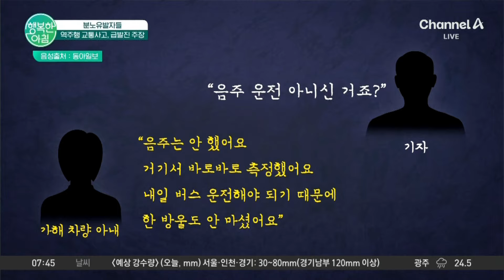역주행 교통사고 최대 금고 5년? 사망자가 많아도 죄는 하나다 시청역교통사고 | 행복한 아침 1398 회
분노 유발자들
역주행 교통사고, 급발진 주장